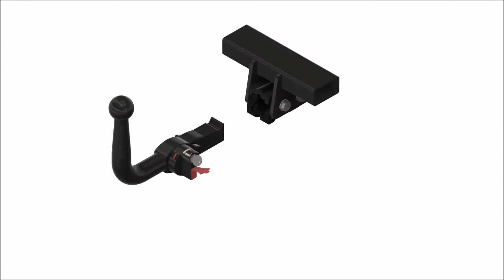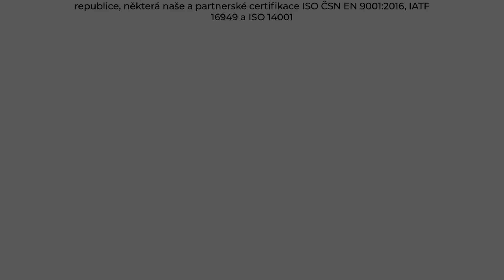Tažné zařízení Citroën C3 Piccasso - SH (2009 - ) | SVC Group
"Vybrané sety tažného zařízení a elektropřípojek přímo pro Citroën C3 Piccasso roky výroby 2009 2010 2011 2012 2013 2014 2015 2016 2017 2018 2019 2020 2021.